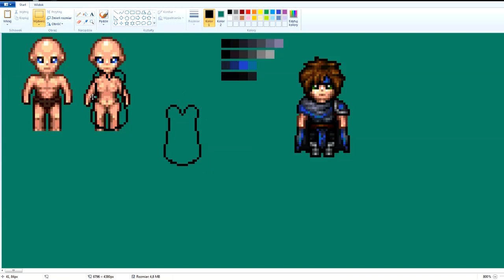Pixel Art | Rysowanie Outfitu [#4]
Czwarty film z serii Pixel Art! Tym razem damski.